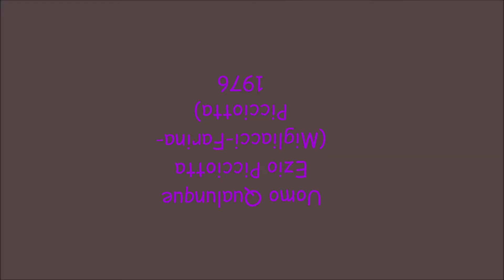Uomo Qualunque - Ezio Picciotta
Migliacci - Farina - Picciotta 1976
Sanremo 76